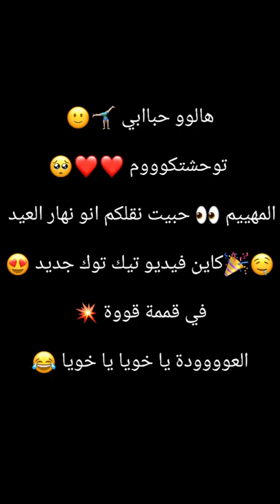مقاطع رمضانية 😂🤦🏻‍♀️ ارواح تشوف تمهبيل و استمتع 🙃😍